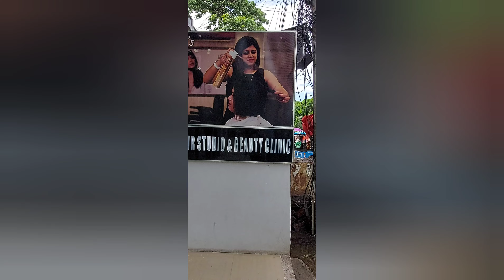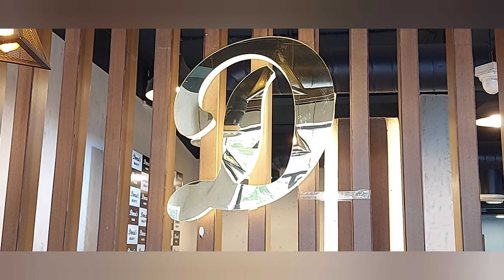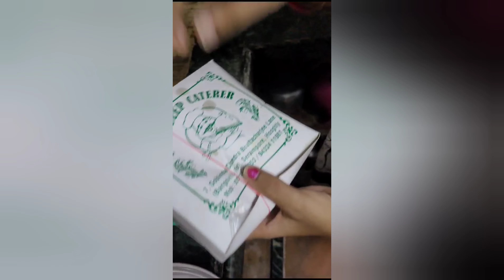bangla blog | Bengali vlog daily lifestyle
Bengali Lifestyle Daily Blog: Celebrating the Vibrant Culture and Traditions

The Bengali lifestyle is a rich tapestry, woven with vibrant colors, intricate traditions, and a deep appreciation for art, literature, and food. Each day brings a unique experience and understanding of the Bengali way of life, and a daily blog documenting this lifestyle can be a fascinating window into this captivating world.

One of the most prominent aspects of the Bengali lifestyle is its cultural heritage. Bengalis take immense pride in their history, language, and art. They have a unique style of clothing, adorned with graceful sarees for women and comfortable yet stylish kurta-pajamas for men. The daily blog can showcase the latest fashion trends, highlighting the fusion of modern designs with traditional motifs, and introduce readers to the talented fashion designers who are pushing boundaries while preserving the essence of Bengali attire.

Another integral part of the Bengali lifestyle is its deep-rooted love for literature. Bengalis have produced some of the world's most celebrated authors and poets. The daily blog can discuss the works of Rabindranath Tagore, the first non-European Nobel laureate in Literature, and the impact of his poetry and prose on the Bengali culture. It can also introduce readers to contemporary writers and their unique writing styles, which offer a modern perspective on society, relationships, and emotions.

Food is an integral part of the Bengali lifestyle, as Bengalis are known for their love of delicious and diverse cuisines. From mouth-watering fish curries to delectable sweets, Bengali cuisine offers a true feast for the senses. The daily blog can feature recipes for traditional dishes such as macher jhol and doi maach, with step-by-step instructions and tantalizing photographs that make readers feel they are partaking in a culinary journey. It can also delve into the history and cultural significance of each dish, highlighting the use of local ingredients and the love and care that goes into their preparation.

Moreover, the daily blog can delve into the celebrations and festivals that are an integral part of the Bengali lifestyle. From the grandeur of Durga Puja, when the entire city of Kolkata comes alive with beautifully crafted idols, to the joyous occasion of Bengali New Year, known as "Pohela Boishakh," Bengalis have a calendar full of cultural events. The blog can explore the significance of these festivals, their mythological origins, and the rituals and traditions associated with each celebration.

The Bengali lifestyle daily blog can connect readers with the soulful music and enchanting dance forms that are an integral part of Bengali culture. It can introduce readers to renowned singers and musicians, showcasing their melodious voices and the emotional depth of their compositions. The blog can also explore the graceful dance forms like Kathak and Bharatanatyam, which have found a special place in the hearts of Bengalis.

In conclusion, a daily blog dedicated to the Bengali lifestyle can be a fascinating journey into the vibrant culture and traditions of Bengal. It can take readers on a sensory exploration of fashion, literature, cuisine, festivals, music, and dance. By celebrating the richness of Bengali heritage, such a blog can create awareness and build bridges between diverse cultures, fostering a deeper appreciation for the beauty that lies within this captivating lifestyle.